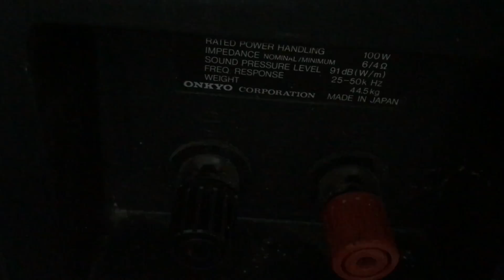Loa khủng long onkyo monitor 2001 đẹp xuất sắc tại Thắng Audio 0983698887